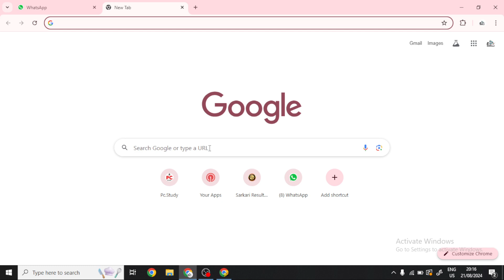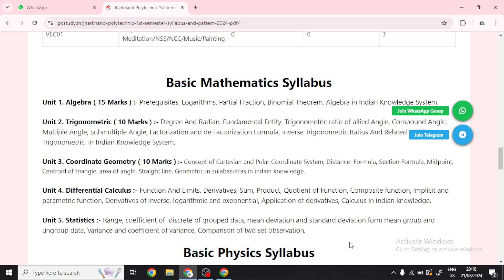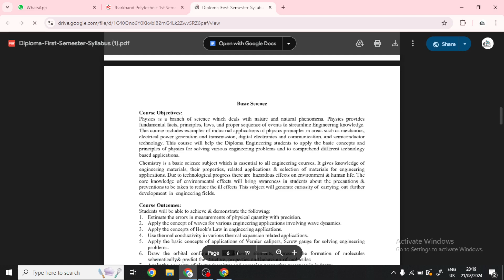jharkhand polytechnic 1st semester syllabus 2024| jharkhand polytechnic 1st semester me Exam pattern